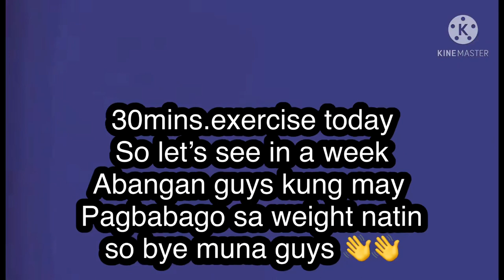Can I reduce my weight in a week?/Gloria Dugay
Heavy weight makes you lazy,always want to sleep etc.and of course kain pa more.
Hanggang malalaman mo ang laki n pala katawan mo.Dahil da dami naming trabaho dina dawn namin da kain kasi para May lakas,nawala ang control hanggang napansin ko iba na ang nararamdaman ng paa ko,this time gusto kung mag bawas ng Tim ang.Mahirap pero kakayanin.
Join me guys